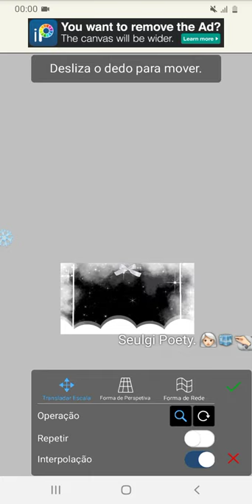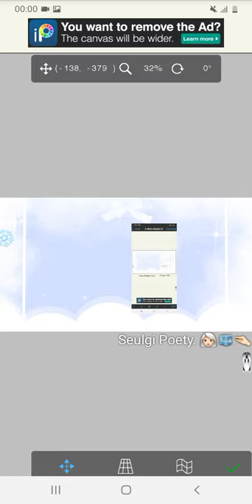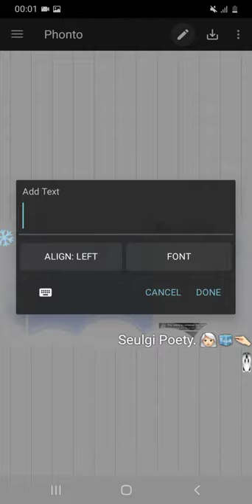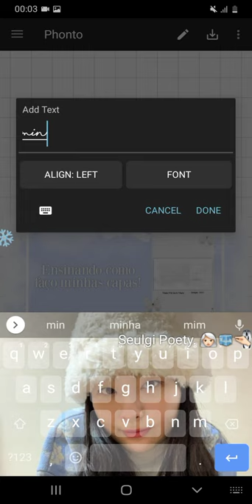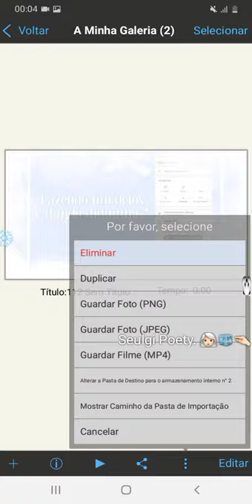Como faço minhas capas! || Seulgi Poety.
₍⑅ᐢ..ᐢ₎♡Bⲓᧉnvᧉnυᧉ!¡

                            ₍⑅ᐢ..ᐢ₎♡Crᧉɗs!¡

Dᧉsc: Miyeon art.
Cɑpɑ: Hey Sarinha!
Pᧉrsɔnɑlⲓzɑçãɔ: Me.
Víɗᧉɔ: ×
Bɔrɗãɔ: Me.
Estⲓlɔ: Hey Sarinha!

                            ₍⑅ᐢ..ᐢ₎♡Aɓɔυt mᧉ!¡

Cᧉlυlɑr: A10s 32gb.
Nɔmᧉ: Heloísa, porém podem me chamar de Lia ou Lolô.
Iɗɑɗᧉ: Privada.
Utt: Chaeryeong.

                            ₍⑅ᐢ..ᐢ₎♡Aɓɔυt tɦᧉ vⲓɗᧉɔ!¡

Iɓ: ×
Pɑrcᧉrⲓɑs: ×

                            ₍⑅ᐢ..ᐢ₎♡Sɔcⲓɑl mᧉɗⲓɑ!¡

Pⲓntᧉrᧉst: jenpoety.

                            ₍⑅ᐢ..ᐢ₎♡Aυ rᧉvɔⲓr!¡